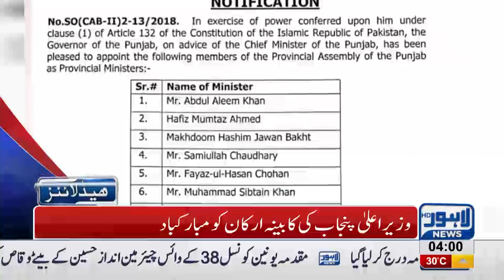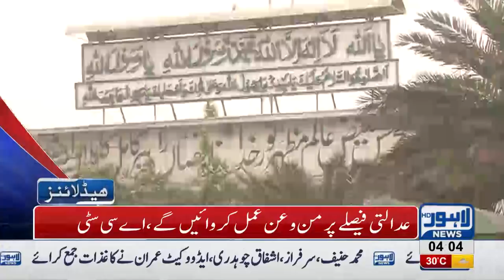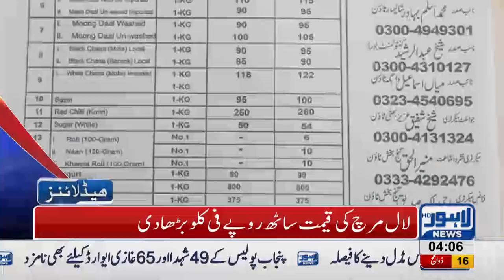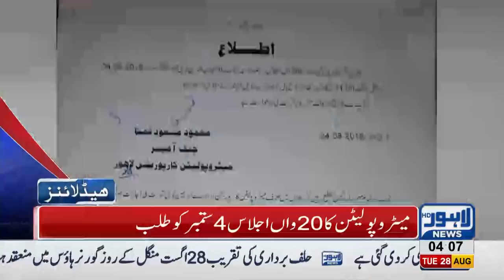04 AM Headlines Lahore News HD 28 August 2018